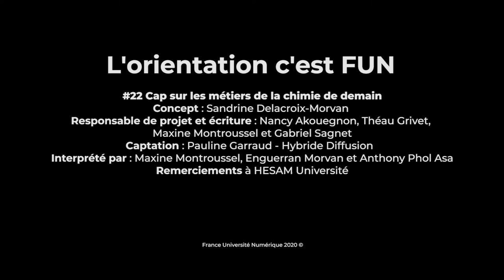Orientation #22 : Les métiers de la chimie de demain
22ème épisode de la Websérie ! Les métiers de la chimie ça vous parle ? Après avoir visionné cette vidéo vous en saurez surement plus  ! 🎬 🎉

Prochain épisode bientôt 😉